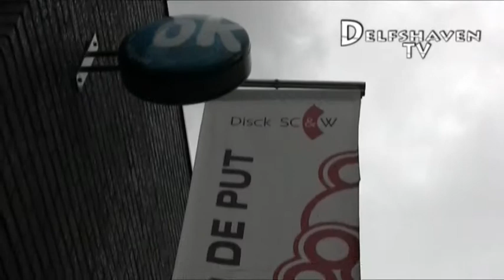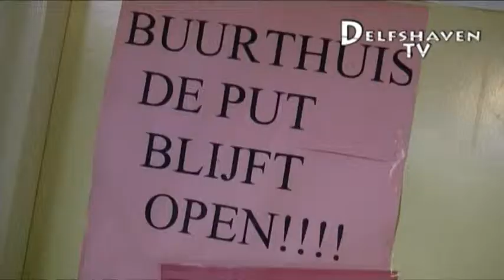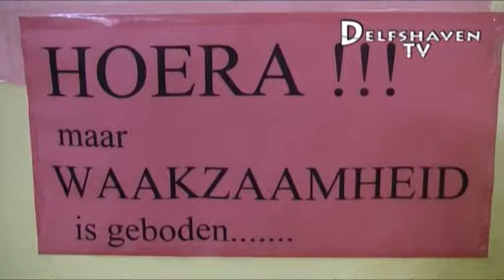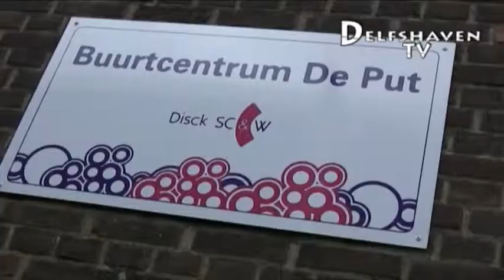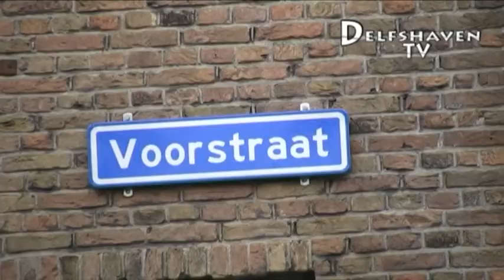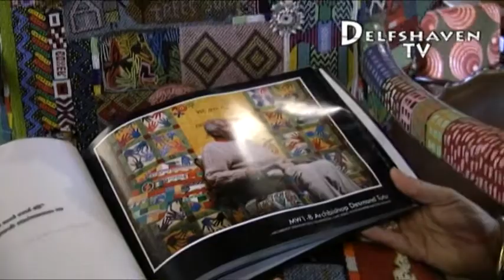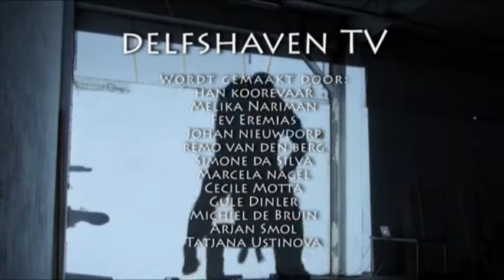Delfshaven TV: Uitzending 13 mei 2014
00.18: Nederlandse gezelligheid in buurtcentrum De Put
05.45: Wat praat over moederdag
08.48: De droomstoel
13.37: Delfshaven is.